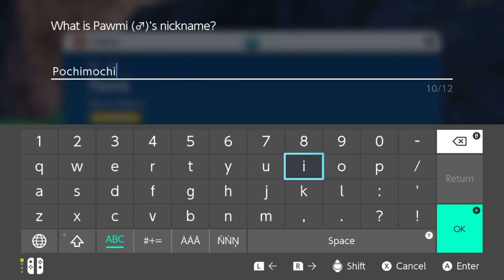Pokémon Violet 2. rész, avagy "Kezdődhet a CHONKolás!"